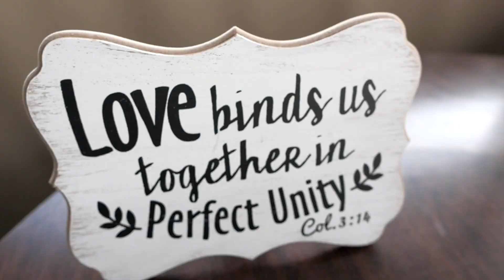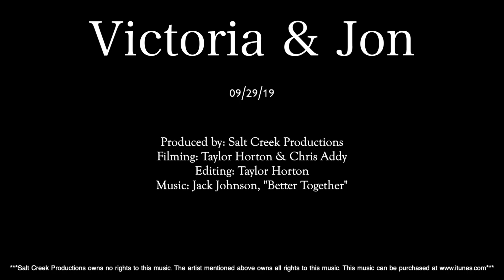Victoria & Jon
Victoria & Jon_Produced by: Salt Creek Productions_Filming: Taylor Horton & Chris Addy_Editing: Taylor Horton_Music: Jack Johnson, "Better Together"_***Salt Creek Productions owns no rights to this music. The artist mentioned above owns all rights to this music.